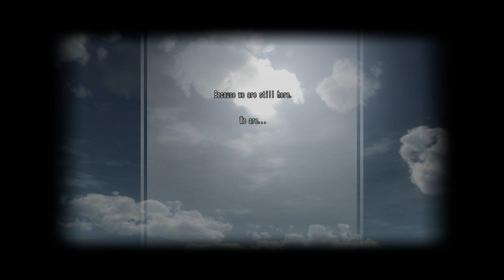EDF 5 Mission 110 Inferno Ranger [No Damage & No Support Equipment]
Japanese Youtuber セルジオ put out a video of them beating this mission with only 200 HP, but that strategy mostly involved kiting the boss around on a bike, and I wanted to find a way to beat the boss on my own two feet. After several days of experimenting, I found a way, not only to beat it without a bike, but without any support equipment at all, and while this was supposed to be a 200 HP run, I actually ended up beating it without getting hit.

The secret to this fight is that the Nameless (God) has the same flaw that Cosmonaut AI does, it can lose sight of you. By finding something to hide behind, you can make the Nameless stand still, and when it does you can approach it from behind to set a C70 Bomb ambush right under its feet. Using this strategy, this mission really only has one major problem. The cosmonaut spawns.

While I don't know exactly how much health the Nameless has, this strategy heavily relies on knowing when the cosmonauts of Phase 1 and 2 are going to spawn, so after a lot of trial and error this is the end result. Whenever I think the Cosmonauts are about to spawn I try to place my C70's in a circle around the Nameless, which usually works but I got a bit unlucky in this case and a Cosmo survived in Phase 2. After the Cosmonauts in Phase 2 are killed, Storm 3 and 4 show up and keep the Nameless distracted while you get to snipe from a distance. If you are far enough away, the Cosmonauts of Phase 3 won't focus on you, and you will be outside the range of the meteor attack. I do have one extremely close call with two meteors (which I don't even know how I survived), but aside from that Phase 3 is a cinch.